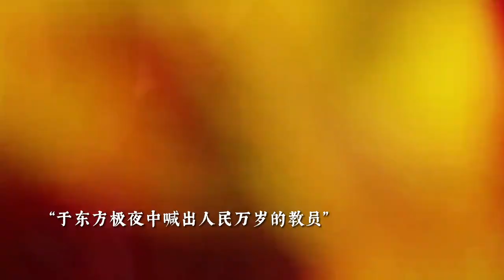【布陶陶】“那麼你呢，你為什麼要讀歷史？”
【布陶陶】"What about you, why do you want to read history?"